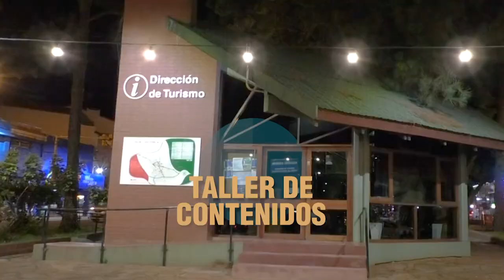Fernando Vitelli, Municipalidad de Oberá